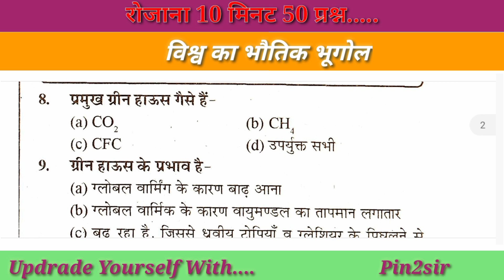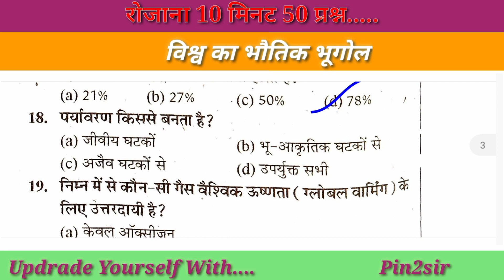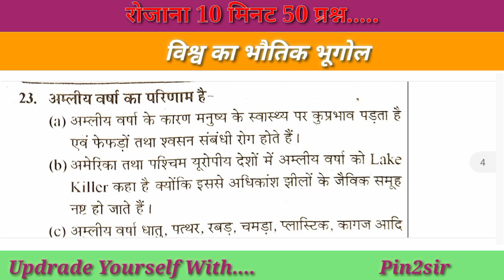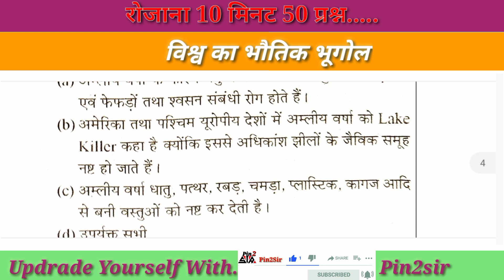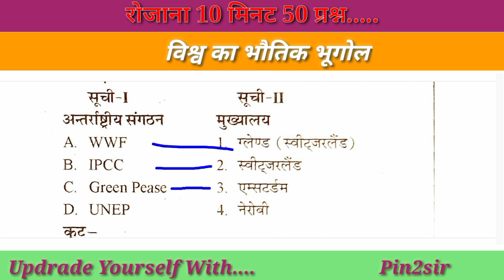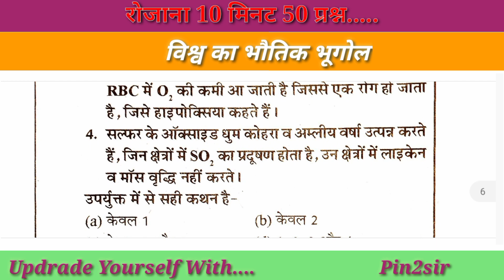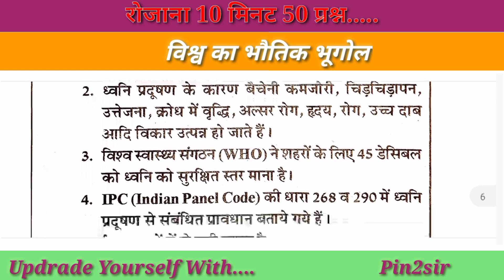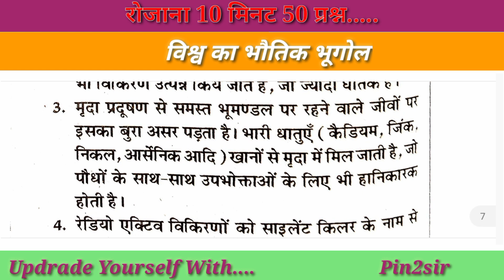World Geography|Physical Geography| Vishv Ka Bhugol|Bhoutik Bhugol|Geography by Pin2 Sir